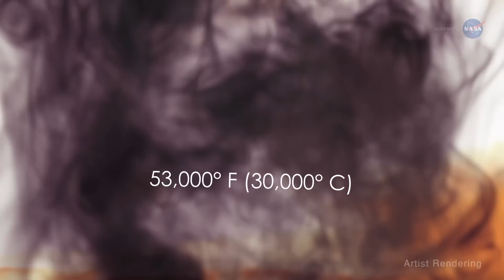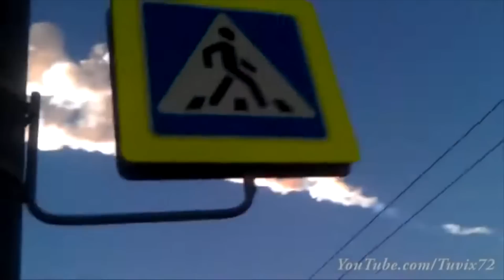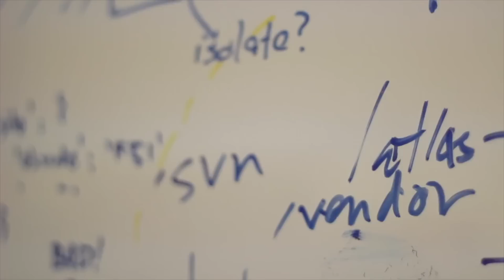Look Up - Asteroid Hunters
It's not a matter of 'if' it's a matter of 'when' a large asteroid hits earth. NASA is funding the hunt for all the large near earth asteroids but there are still an unknown number left to find, plus hundreds of sub 1km asteroids.  Amazingly there are no funded asteroid surveys in Britain.
One man has started his own Astrid hunt and might just have an 'edge' on the NASA funded programs. Jay Tate of Space Guard in rural Powys is searching for asteroids others might miss.  This film tells the story of why NASA funded Atlas project and how it works. Also the story of UK o Space Guard run by Jay Tate.
If you can support Jay Tate with help or funding get in touch.  Simon Holland - Science Filmmaker.

Thanks to:
John Tonry UH Astronomy Dept
Myriam Telus
Jay Tate Space Guard UK
Willie Koorts South Africa
NASA
Storyblocks
'The Space guard film'
Producer/Director: Matthew Harmer
DOP/Editor: Luke de la Nougerede

or direct to Jay at Space Guard.